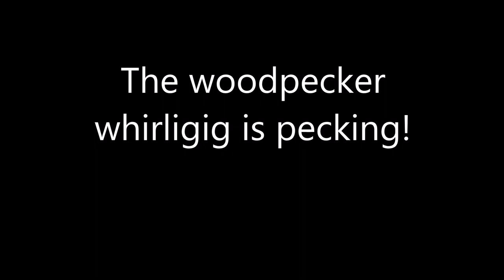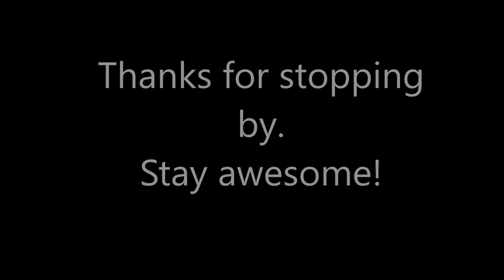Pileated woodpecker whirligig is pecking! 7/29/23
Hi friend! This video shows a woodpecker whirligig doing its stuff. Next, I will be carving the body, and maybe some legs/feet. After that, I will paint everything. I'm excited to see this bird doing what it was made to do.
Music is Juneberry Junction by Chris Haugen.
Many warm greetings from Wishram.

Todd